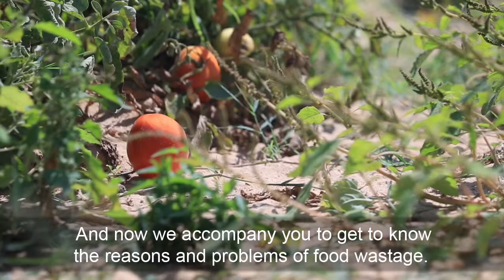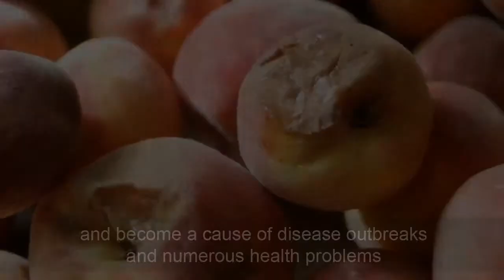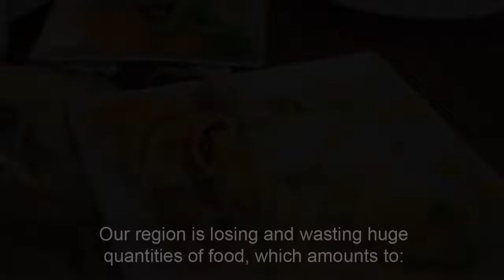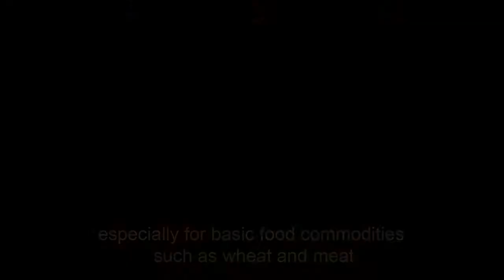الأمن الغذائي: تقليل فقد وهدر الغذاء في إقليم الشرق وشمال أفريقيا - دور المنتجين